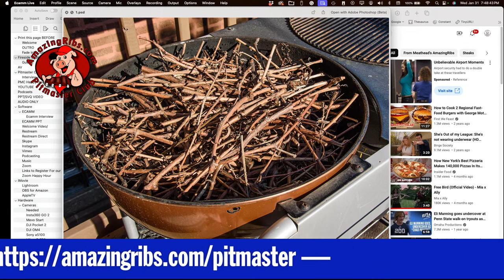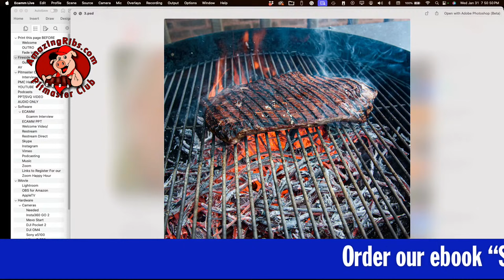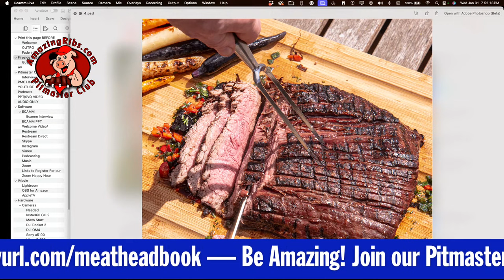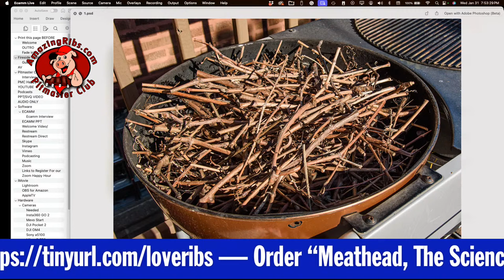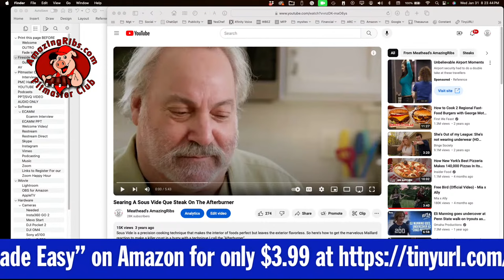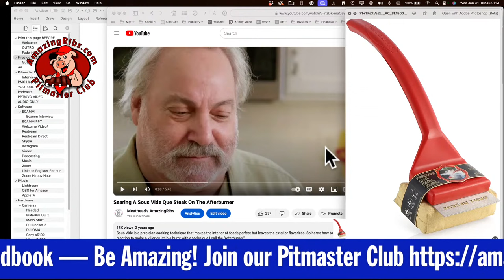Super Bowl BBQ with Meathead for this January '24 Fireside Chat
Let’s talk Super Bowl food! Enjoy 60 minutes of BBQ & grilling discussion with Meathead from AmazingRibs.com

Check out this episode and then mark your calendars and prep your questions! Meathead is live on YouTube on the last Wednesday of each month (with a few exceptions) at 7:30PM CST.

Join him for seasonal topics and viewer requests. So grab a beer or glass of wine and get ready to discuss BBQ.  He'll share his methods and bust myths, as well as answer your questions!

Get tested recipes, proven techniques, ratings and reviews, and so much more